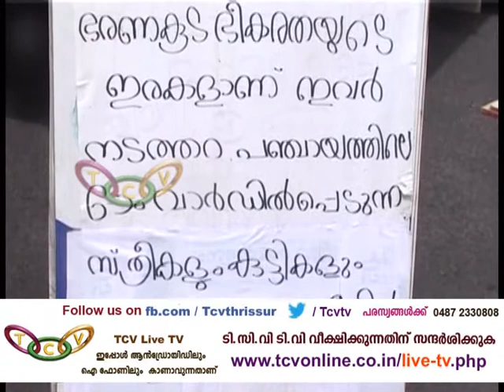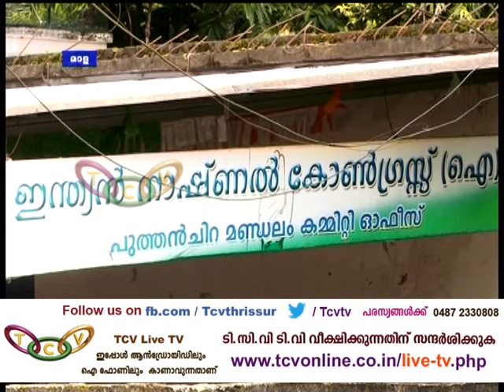Grammavarthakal 1 8 2016